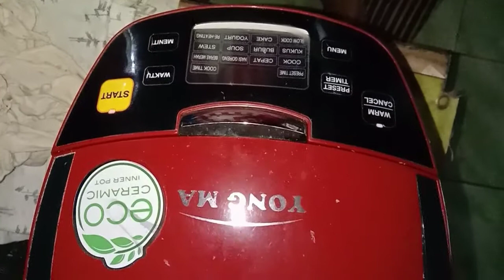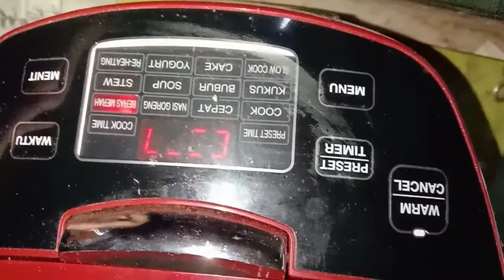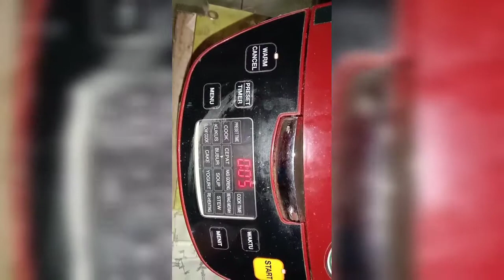Masak Bubur kacang hijau dengan mejikom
Memasak adalah kegiatan menyiapkan makanan untuk dimakan dengan cara memanaskan pada bahan makanan agar bahan makanan tersebut bisa dikonsumsi. Memasak terdiri dari berbagai macam metode, teknik, peralatan, dan kombinasi bumbu dapur untuk mengatur rasa memudahkan makanan untuk dicerna dan mengubah makanan dari segi warna, rupa, rasa, tekstur, penampilan dan nilai nutrisi. Memasak secara umum adalah persiapan dan proses memilih, mengatur kuantitas, dan mencampur bahan makanan dengan urutan tertentu dengan tujuan untuk medapatkan hasil yang diinginkan. Memanaskan bahan makanan umumnya, walaupun tidak selalu, perubahan bahan makanan tersebut secara kimiawi, mengakibatkan adanya perubahan rasa, tekstur, penampilan, dan nilai nutrisi

Kuliner Bandung
kuliner Surabaya
kuliner Semarang
kuliner solo
kuliner India
kuliner malang
kuliner bakso
kuliner jogya
kuliner pedas
resep masakan indonesia sehari hari
resep masakan cina sehari
resep masakan chise food
resep masakan
resep masakan ayam
resep masakan cina
resep masakan rumahan
resep masakan ayam
resep makasan sederhana
resep makasan udang
resep masakan Jawa